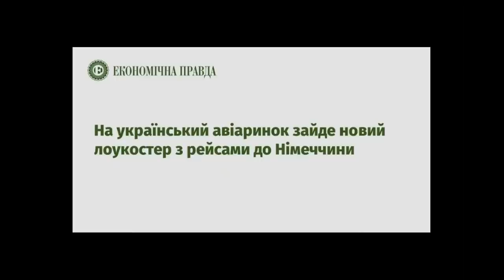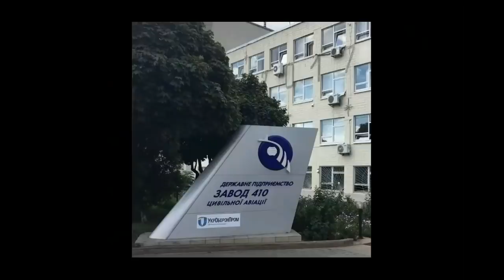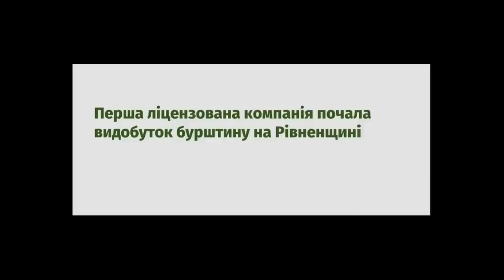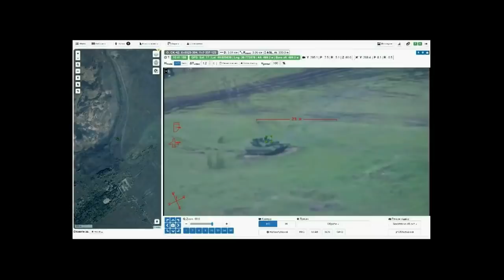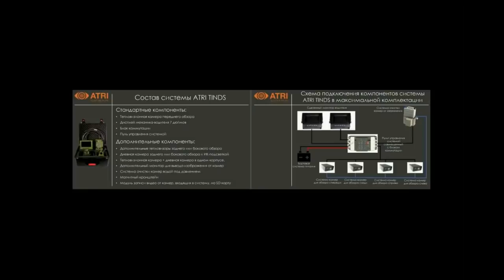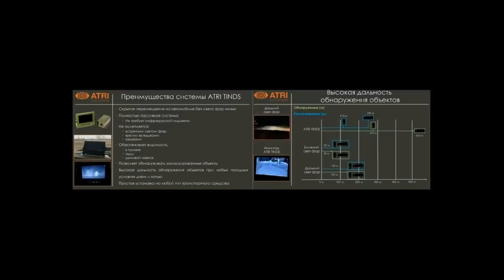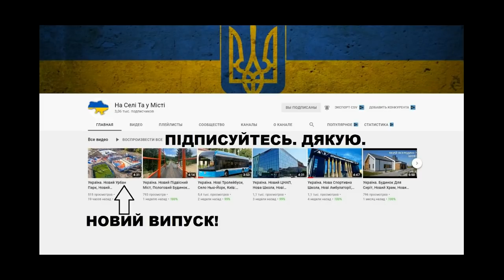Україна. ТОП Добірка. Нові Ракети, Заводи, Ударні БПЛА, Літаки, КРАЗ, ОПК України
В Україні КБ «ЛУЧ» здійснює науково-технічне супроводження ДКР «Корал»
В Україні побудують найбільший в Європі завод з виробництва гірськолижного спорядження
На що здатний приватний ОПК України: "Ліга оборонних підприємств" презентувала свої напрацювання
ДП "Завод 410 ЦА" забезпечило себе роботою на кілька років
В рамках розвитку Повітряних сил на базі Ан-178 створять літак дальнього радіолокаційного виявлення
Командування морської піхоти хоче на озброєння "Богдану" та "Вербу"
Побачити ворога першим: військову техніку ЗСУ почали оснащувати вітчизняною тепловізійною системою нічного керування Atri Tinds
У Херсоні побудують сміттепереробний завод з виробництвом біогазу і піролізного палива
Ракета «Блискавка»: вже виготовлено дослідний зразок головки самонаведення
На український авіаринок зайде новий лоукостер з рейсами до Німеччини
Як виглядає танк БМ "Оплот" з 3 км: українські БПЛА збільшують свої розвідувальні можливості
Українська армія замінила майже всі гвинтівки СВД новою зброєю